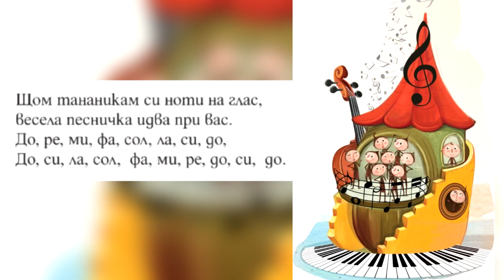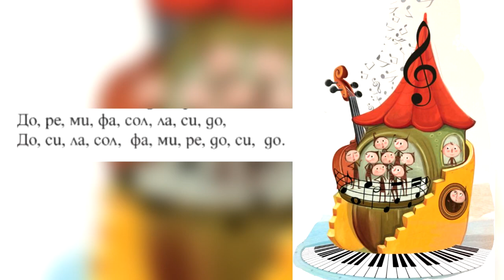3. клас, Музика, Рива, Песен за нотната стълбица, стр. 19, караоке Симона Миленова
текст Ученици от 3. клас
музика Димитър Костанцалиев